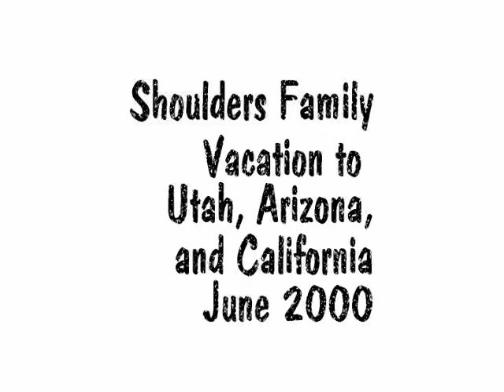Shoulders Family Vacation June 2000